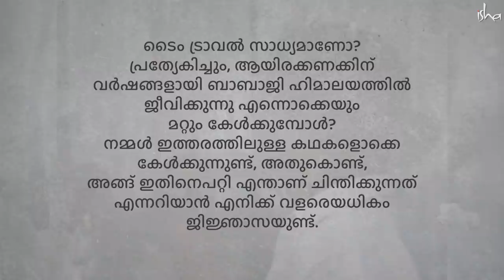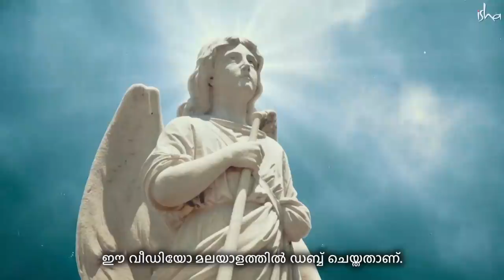മഹാവതാർ ബാബാജി ഇപ്പോഴും ജീവിച്ചിരിക്കുന്നുണ്ടോ ?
മഹാവതാർ ബാബാജിയെക്കുറിച്ചുള്ള ഒരു ചോദ്യത്തിനുത്തരമായി, നിർമ്മാണകായരെക്കുറിച്ച്, അതായത്, നൂറുകണക്കിന് വർഷങ്ങൾക്കുശേഷം തങ്ങളുടെ ശരീരം പുനഃസൃഷ്ടിക്കുന്ന യോഗികളെക്കുറിച്ച്, സദ്ഗുരു സംസാരിക്കുന്നു.